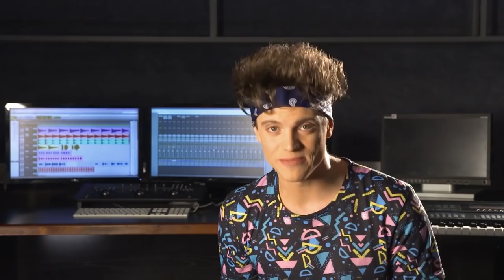Fab and chic : Soy Luna – Music On – Linda